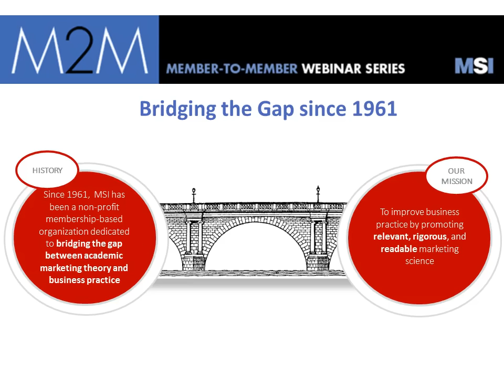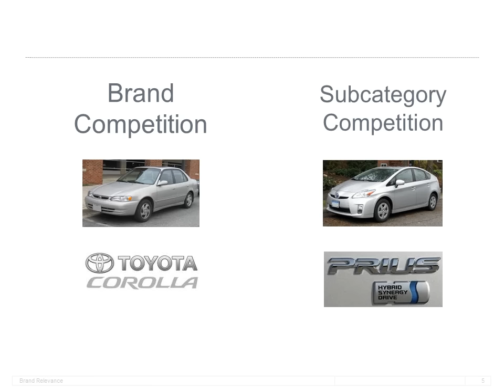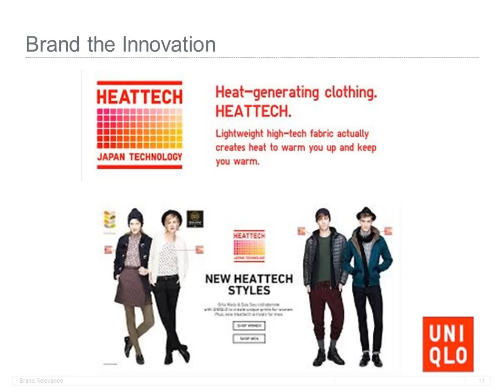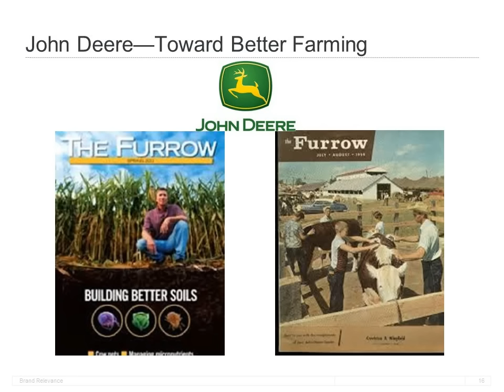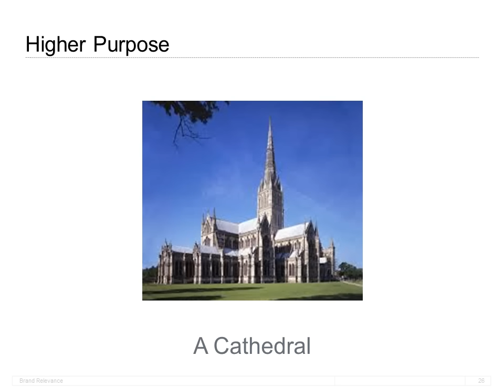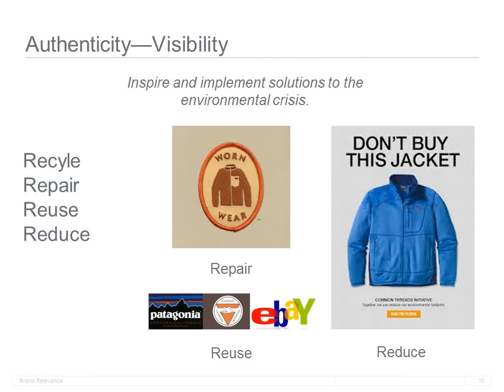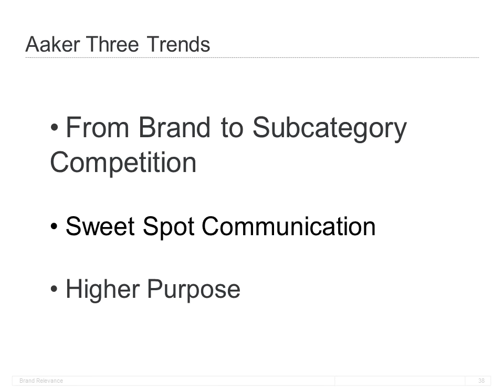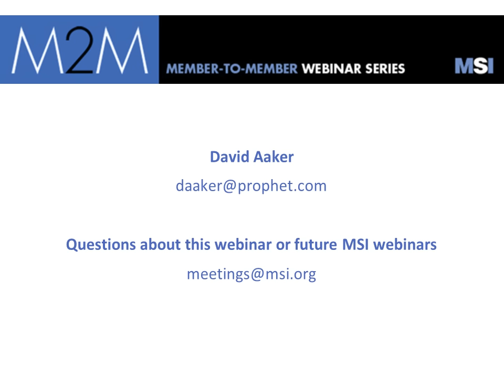Three Branding Trends You Need to Know - David Aaker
Webinar featuring David Aaker, University of California, Berkeley.
According to David Aaker, branding is now facing three paradigm-shifting trends, all market driven. The first is a shift from “my brand is better than your brand” marketing to subcategory competition. The second is a shift from communication about a brand, offering, or firm to content the customer is really interested in—the customer's “sweet spot.” The third is the rise of higher purpose objectives that have become a central part of the competitive battlefield. In this webinar, Aaker discusses these branding trends and offer his perspective on how marketers today must respond.